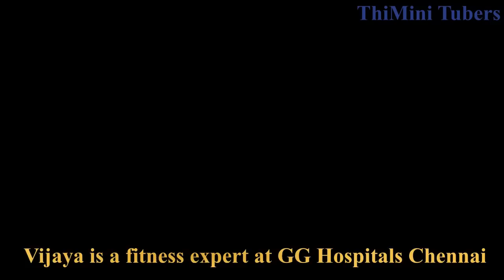Mahanati Savitri family photos | mahanati savithri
Actress Jamuna family photos | Jamuna actress biography | Rare photos
நடிகை ஜமுனா குடும்ப புகைப்படங்கள் | ஜமுனா நடிகை வாழ்க்கை வரலாறு | அரிய புகைப்படங்கள்

Pooja Hegde family photos | Pooja Hegde parents
பூஜா ஹெக்டே குடும்ப புகைப்படங்கள் | பூஜா ஹெக்டே பெற்றோர்

Jayalalitha and Sasikala friendship
ஜெயலலிதாவுக்கும் சசிகலாவுக்கும் நட்பு

Actress Saroja Devi Biography and Unseen photos
நடிகை சரோஜா தேவி வாழ்க்கை வரலாறு மற்றும் பார்க்காத புகைப்படங்கள்

Veteran Actress Padmini rare photos
பழம்பெரும் நடிகை பத்மினியின் அரிய புகைப்படங்கள்

Anitha Vijaykumar 25th Wedding Anniversary | Manjula and Vijayakumar family Wedding photos
அனிதா விஜய்குமார் 25வது திருமண நாள் | மஞ்சுளா மற்றும் விஜயகுமார் குடும்ப திருமண புகைப்படங்கள்

Actress Manjula Vijayakumar - Rare Unseen Photos!
நடிகை மஞ்சுளா விஜயகுமார் - பார்க்காத அபூர்வ புகைப்படங்கள்!

South Indian Heroines Then And Now
தென்னிந்திய ஹீரோயின்கள் அன்றும் இன்றும்

Actress Aishwarya Bhaskaran Family
நடிகை ஐஸ்வர்யா பாஸ்கரன் குடும்பம்

Actress Sridevi Kanchipuram Silk Saree collection
நடிகை ஸ்ரீதேவி காஞ்சிபுரம் பட்டு சேலை தொகுப்பு

Actress Hansika Motwani Wedding Marriage Photos
நடிகை ஹன்சிகா மோத்வானி திருமண புகைப்படங்கள்

Mahanati Savitri Rare & Unseen photos with family and friends | mahanati savithri

We have shared interesting information from Mahanati Savithri's life. Please watch video to hear all that interesting life info about actress Savithri.

Mahanati Savithri
Nissankara Savithri was born on 6 December 1935

Father: Nissankara Guruvaiya & Mother: Nissankara Subhadramma

Sister: Maruti (her older sibling)

Married Tamil actor Gemini Ganesan in 1952,
She first met Gemini Ganesan in 1948

Savitri and Gemini Ganesan have two children
A daughter, Vijaya Chamundeswari, and Ganesan's only son, Satheesh
Sateesh is Gemini Ganesan's only son

Mahanati Savithri Real Life Story | Mahanati Savitri Rare Unseen photos | Savithri Gemini Ganesan